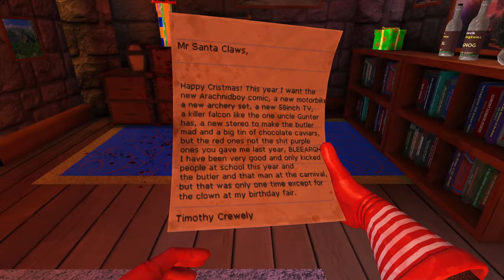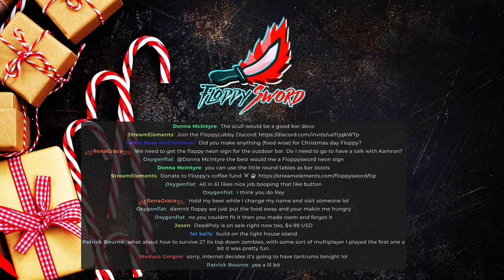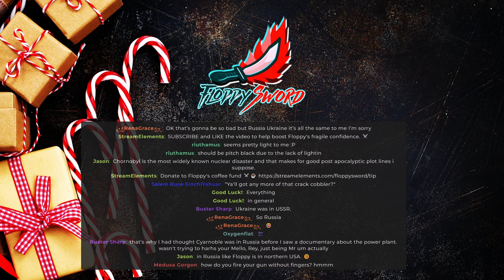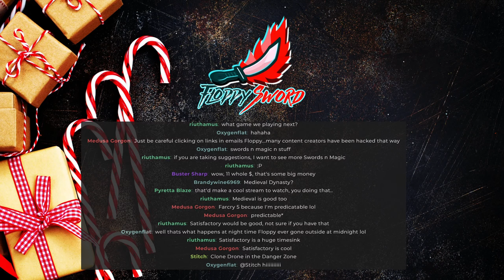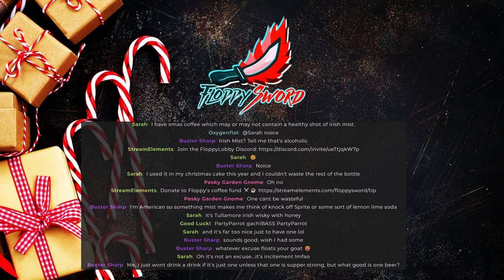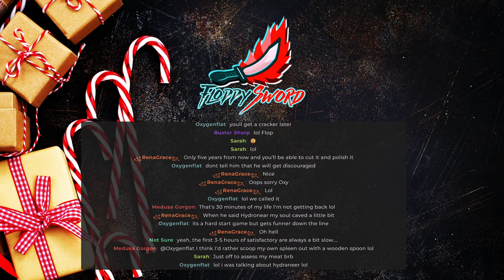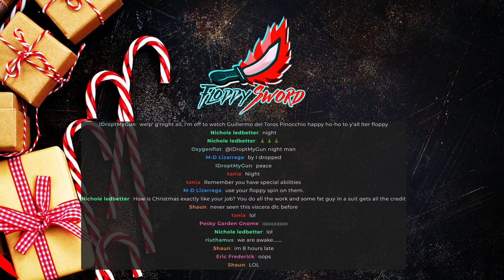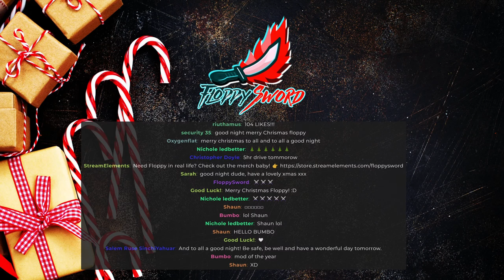🔴 LIVE | FloppySword's Christmas Eve Gaming Special (Bring Eggnog)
In this live stream we will play a variety of different games in the FloppySword Christmas Eve Gaming Special. Viscera Cleanup Detail - Santa's Rampage, Urge, DeadPoly, STALCRAFT, Lodventure, Rising World, and maybe others. We may switch out some games with others, we have no rules this evening. Bring eggnog.